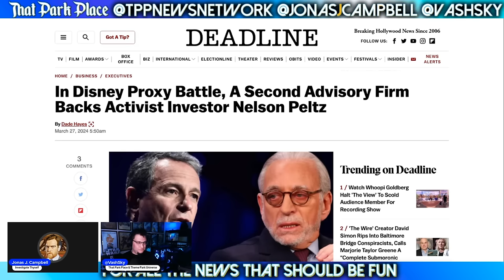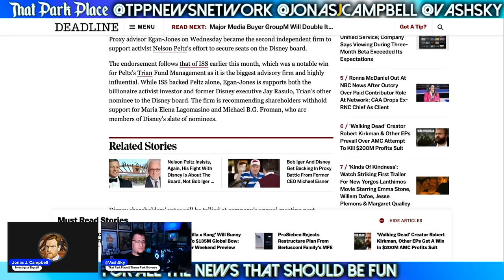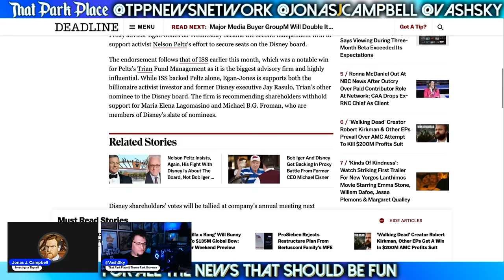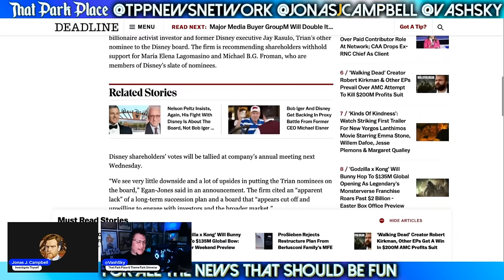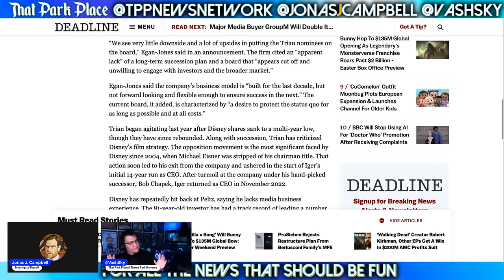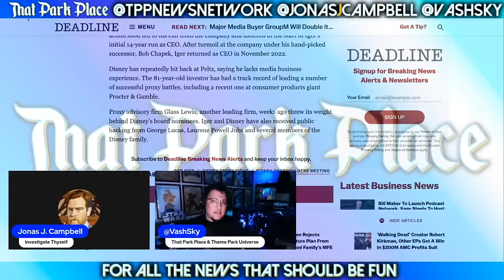ANOTHER Proxy Firm Endorse Peltz | How Will Bob Iger Respond? | Disnet Stock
feat. @JonasJCampbell and Vash Sky